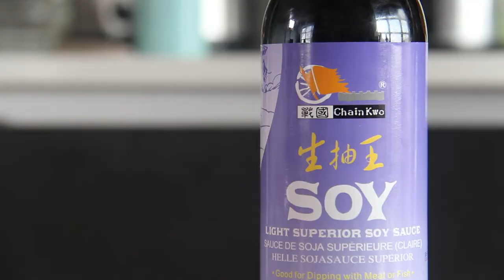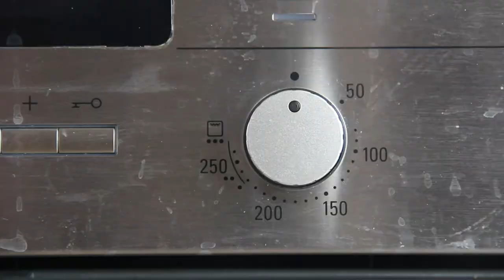Kabayaki Sea Bream 蒲燒鯛魚 - Martin's Taste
Here come a easy and common Japanese recipes Kabayaki Sea Bream. If you can't fillet the sea fillet, LEARN IT!

Ingredient:

- Sea bream x 1
- Soy sauce x 2 Tbsp
- Mirin x 2 Tbsp
- Shaoxing wine / Japanese cooking wine x 2 Tbsp
- Sugar x 10 g